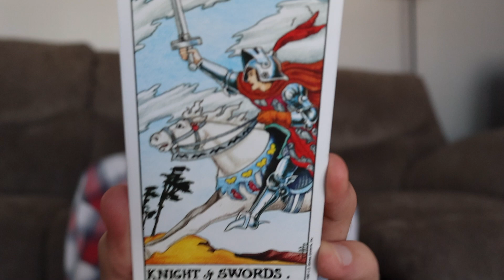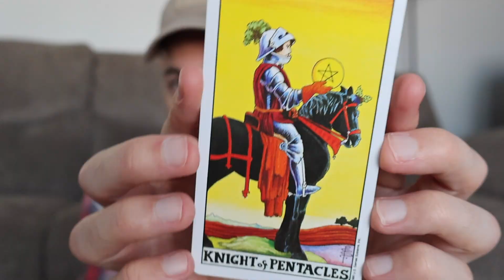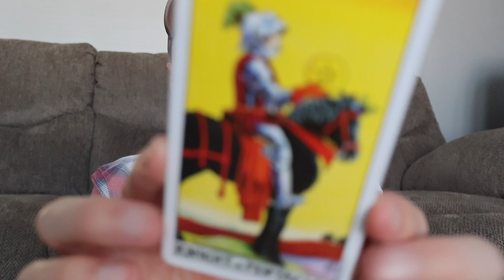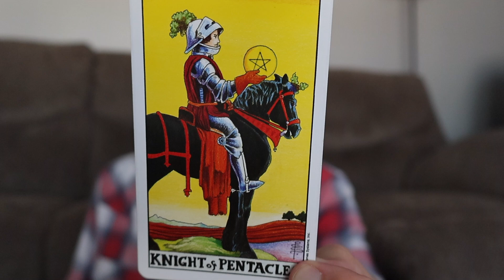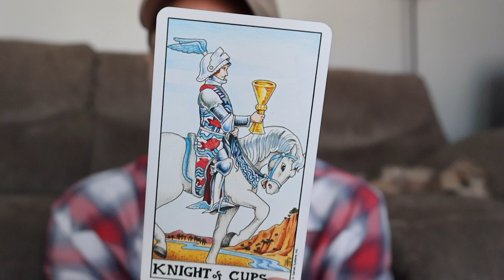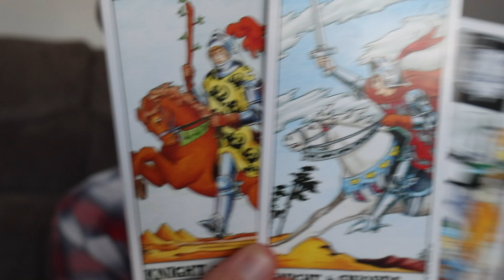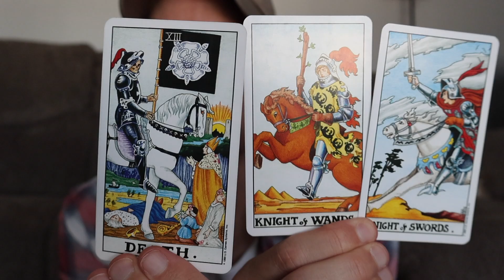KNIGHTS - Lovers in the Courts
Knights are the DOERS of the work within the Realm. This figures are our first steps out into the world. This is where we start to build relationships with others that often lead to romance.
The Knights are the Lovers in the Courts.
If you want to deepen your next love reading, bring one (or multiple) Knights along for the journey!

***Any advice provided should never be used in place of licensed medical, financial, or psychiatric care.